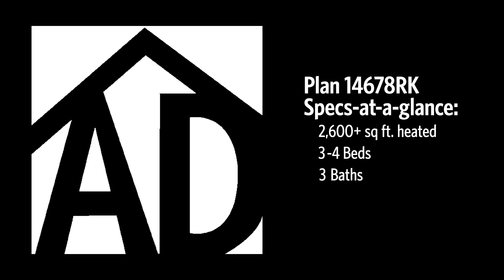Architectural Designs Modern Farmhouse Plan 14678RK Virtual Tour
Architectural Designs Modern Farmhouse Plan 14678RK
| 2,600+ sq ft | 3-4 beds | 3 baths | 2-Car Garage |
We have the construction drawings available in Print, PDF, and CAD format.
See full specs and floor plans and ordering information at this